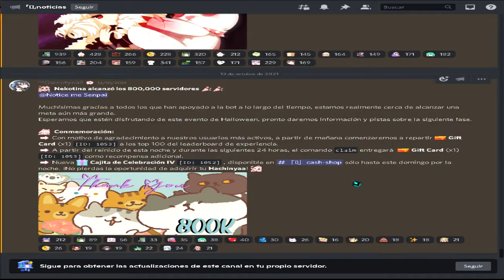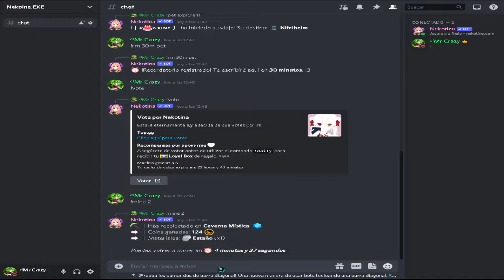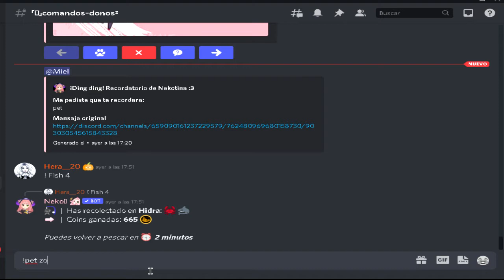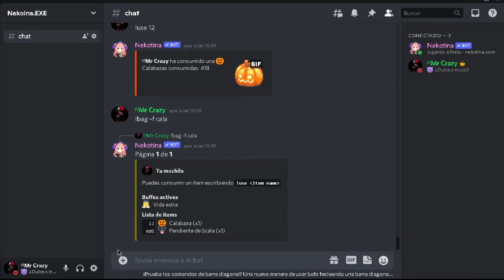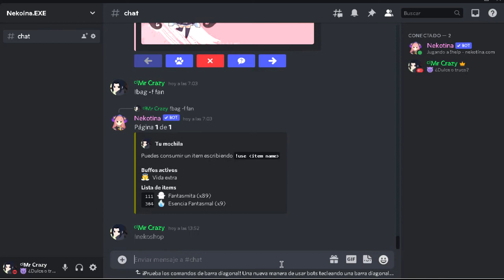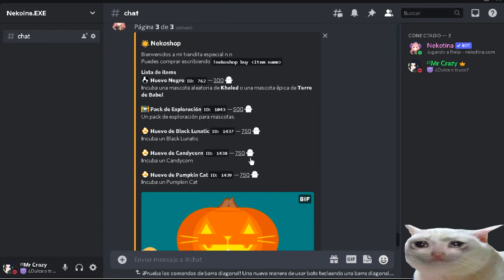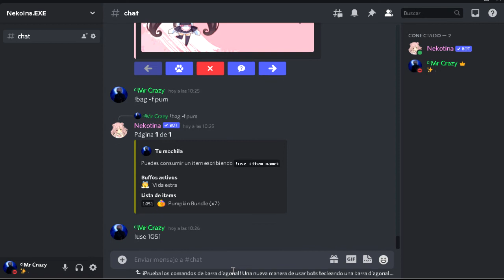🎃 JALOWUIN con NEKOTINA ❤️ Llegó a 900k servers CASI 1M 🔥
Bienvenidos a un nuevo vidio.

- Wario's Gold Mine - Mario Kart Wii [OST]
- Human Village - GENSOU Skydrift
- Animal Crossing - Go K.K. Rider! [Eurobeat Remix] - Dominic Ninmark
- Sadness and Sorrow
- Uchiha Itachi
- New Super Mario Bros - Athletic Theme
- Karakuri Spirits (MEIKAI ARRANGE)
- Cinema Sins Background Song (Clowning Around)
- Zelda: A Link Between Worlds - Lorule Castle